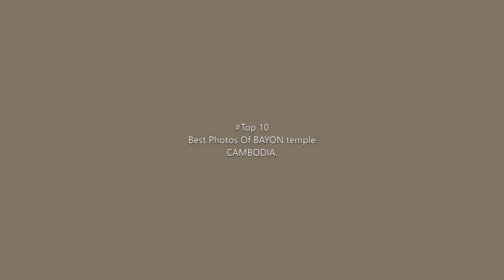TOP 10 AMAZING photos Of the BAYON temple. (with Cambodia flute music)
TOP 10 AMAZING photos Of the BAYON temple in CAMBODIA with cambodia flute music that you must watch!
BAYON temple.
FLUTE MUSIC.